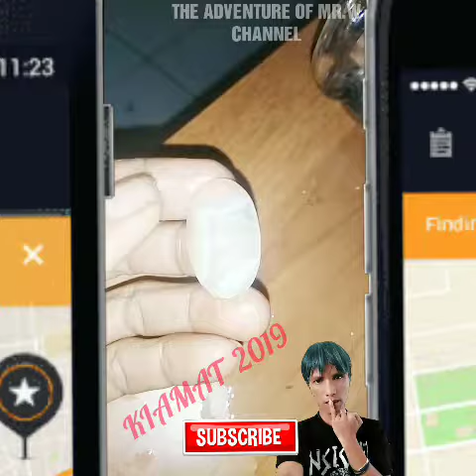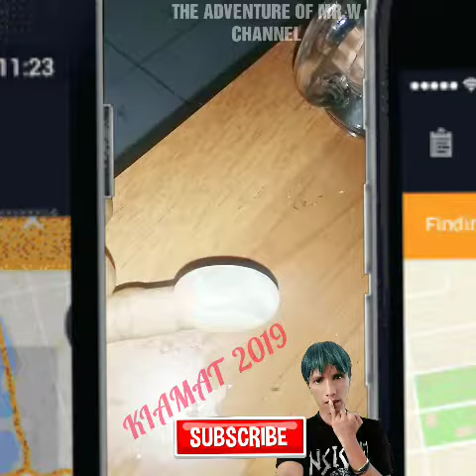Batu Apaan nih ??? (MR.W 440)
THE ADVENTURE OF MR.W